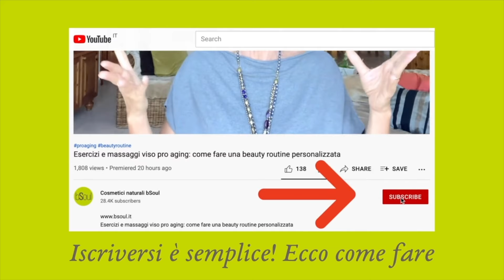Yoga sulla sedia per tornare in forma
È possibile fare yoga sulla sedia? Ma certo! Anzi, ti dirò, in moltissime mi hanno richiesto una routine di esercizi yoga da fare da sedute, e oggi eccoci qua con una bellissima routine per ossigenare e rigenerare il tono muscolare - a prescindere dai singoli acciacchi e dolori.
Torniamo in forma insieme con questa routine di yoga sulla sedia

RISORSE GRATUITE E LINK UTILI
Se ti piace questa routine di esercizi yoga sulla sedia, non perderti la playlist dedicata agli esercizi per il corpo PERFETTI per noi OVER 50

Se poi vuoi approfondire l’argomento e trovare altri esercizi di yoga sulla sedia, puoi sempre contare sul mio primo libro! Possiamo ottenere ottimi risultati con esercizi semplici ma mirati!
Proprio come quelli che mostro nel mio libro, “Riparti da 50!”. Troverai esercizi mirati per viso e corpo, per rimanere belle e in forma anche dopo la menopausa!

CREME PER IL CORPO
Puoi associare questa routine di yoga sulla sedia a delle creme mirate che ti possono aiutare molto se integrati in una routine completa! Come le seguenti, per esempio:

- hydra-tone
Hydra Tone è una crema idratante tonificante corpo, ricca di principi funzionali naturali capaci di contrastare la perdita di tono della pelle

- hydra-cell
Hydra Cell è una crema idratante anti cellulite corpo, ricca di principi attivi funzionali naturali, indicata per trattare la cellulite e la ritenzione idrica

- hydra-body
Hydra Body cream preserva la naturale quantità di acqua e ristabilisce l’equilibrio della barriera cutanea. Rende la pelle liscia e luminosa

PLAYLIST DEDICATA “IN FORMA DOPO LA MENOPAUSA”:
Se cerchi altri tutorial come questo di yoga sulla sedia, dai un’occhiata a tutti i video pro aging che ho fatto sul corpo e sulla forma fisica, clicca su questo link e visita la playlist

Allora cosa ne pensiamo di questa routine di esercizi di yoga sulla sedia? Scrivimi nei commenti e sviluppiamo insieme nuovi video!

Un bacio,
A lunedì

Pubblico 3 video alla settimana tutti incentrati sulla bellezza naturale per noi “grandicelle” over 50.
Un approccio pro aging fatto di routine, massaggi, esercizi, consigli - troverai tutto quello che cerchi per una pelle compatta e luminosa, passando dalla cosa più importante: il tuo benessere!

MI RACCOMANDO! CONSULTA SEMPRE IL TUO MEDICO PRIMA DI INTRAPRENDERE UN PERCORSO DI ESERCIZI E MOVIMENTO!